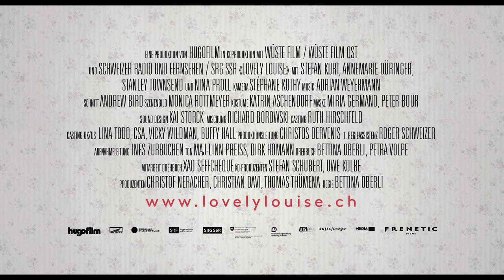Lovely Louise - Swiss comedy by Bettina Oberli (2013) | TRAILER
André is in his mid-fifties and still lives with his mother, the 80-year-old actress Louise. He leads a rather unspectacular existence as a taxi driver, dedicated to his hobby, but hardly daring to speak to Steffi, the attractive and younger woman selling sausages at the model-plane airfield, where he flies his precious model planes. One day a stranger from America arrives at their doorstep. His name is Bill and he’ll soon turn their tranquil life upside-down. For the first time in his life, André has to wake up from his lethargy and face a few facts in his life. Well, it’s never too late to start life and love…

Director - Bettina Oberli
Producers - Christof Neracher, Christian Davi and Thomas Thümena
Cast - Stefan Kurt, Annemarie Düringer, Stanley Townsend, Nina Proll, Michael Neuenschwander, Andri Schenardi, Matthias Breitenbach, Carla Juri, Alice Brüngger, Elisabeth Schnell, Wolfgang Beuschel, Lotti Happle, Hans-Ruedi Strässler and Klemens Niklaus Trenkle
Year - 2013